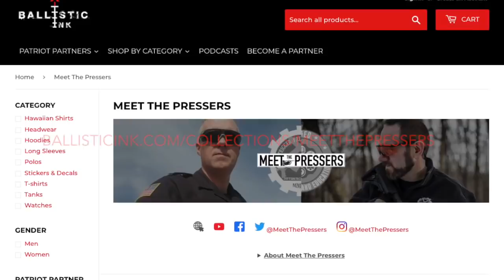My Podcast with Meet The Pressers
I had a great time with Matt and Klint as we talked about his philosophy, tips, and practices in competition, modern manufacturing techniques, politicians, and using hoppe's #9 as a women's perfume. Do me a favor and go follow these guys

GoPro Hero 7
GoPro Gimbal
Small Camera
Big Camera
Small Drone